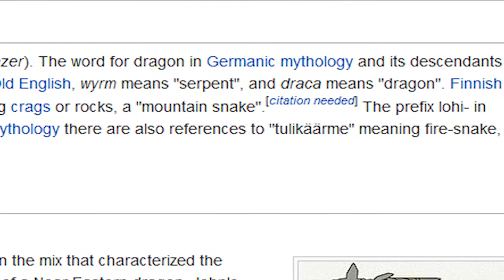Baron Is a Dragon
After doing some research, Baron has something to tell Drake.